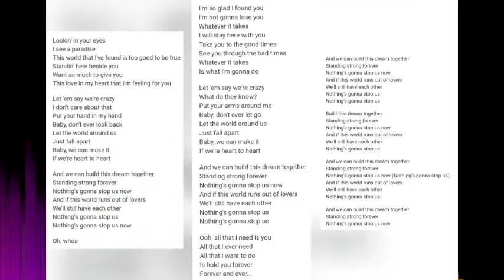Nothing's Gonna Stop Us Now (Starship) With Lyrics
Song
Artist